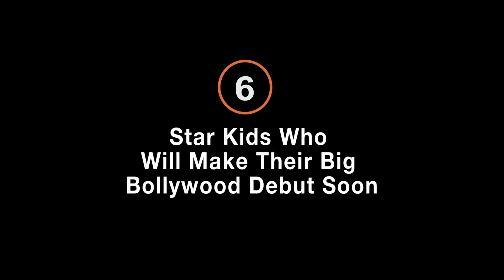6 Star Kids Who Will Make Their Big Bollywood Debut Soon | Facts | FactsWacts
6 Star Kids Who Will Make Their Big Bollywood Debut Soon.